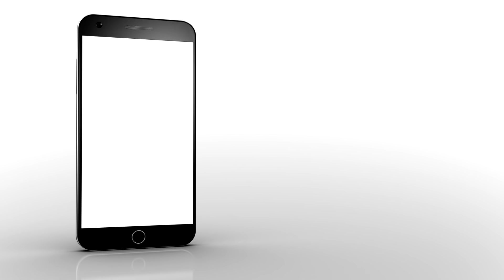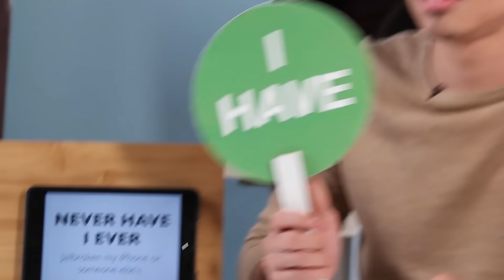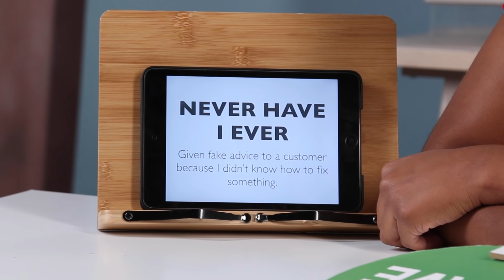Apple Store Employees Play Never Have I Ever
Apple store employees dish the dirt while playing never have I ever!

MUSIC
SFX Provided By AudioBlocks